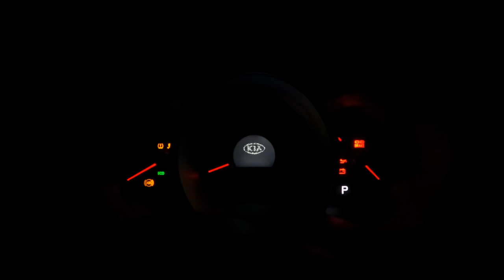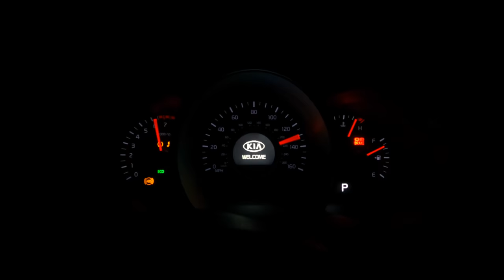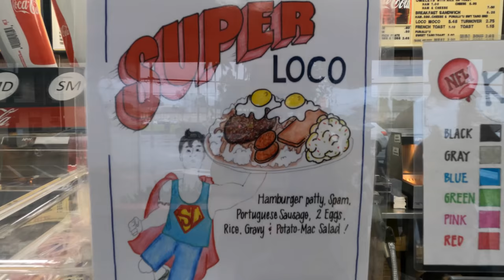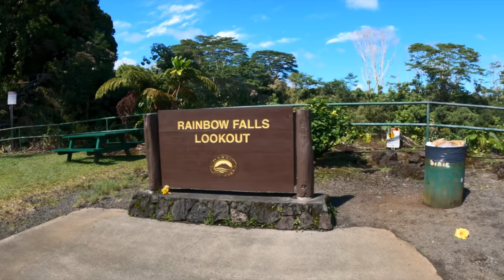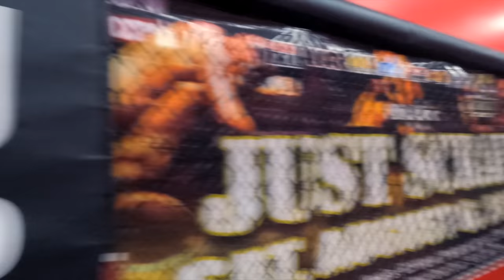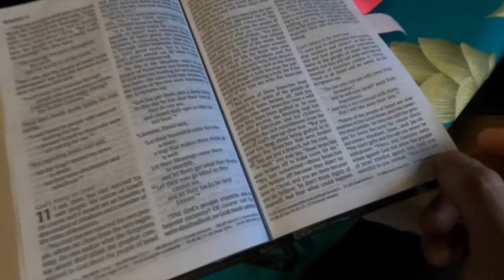A Day In The Life | Andre Brouillette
A day in the life in Hilo, Hawaii. From 5:10am - 10pm
Filmed this vlog in one day.
Gym, Super LocoMoco, Home, Waterfalls, Poke Bowl, Park, Boxing, Drive Thu, Reading the Bible

All credits and copyrights belongs to their owners.